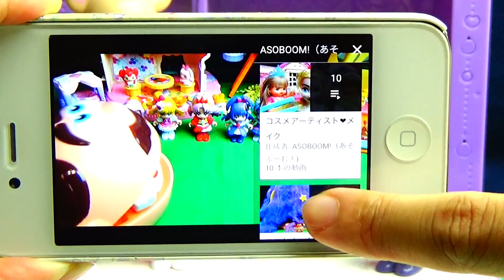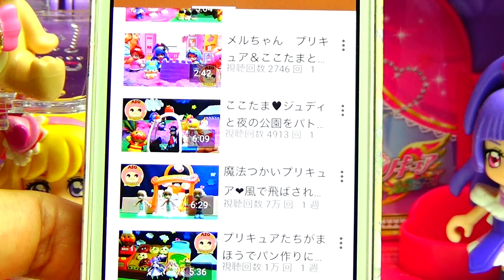魔法つかいプリキュア リンクルコロンチャーム！ガチャガチャ開封❤︎モフルン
４つのリンクルコロンチャームを開封してみよう！
中身は一体なんだろう？？

↓ASOBOOM!のほかのどうがもみてね☆↓
アンパンマン♥ヘンテコなスクイーズをハサミでチョッキン！中身はなーに？

アンパンマン♥みんなでエルサにお化粧してあげるつもりがやりすぎちゃって・・・！？

プリキュアストップモーション❤︎魔法でディズニープリンセスをドレスアップ！Precure stopmotion